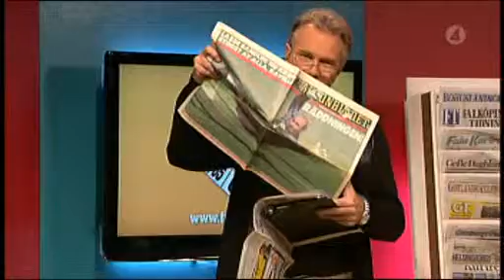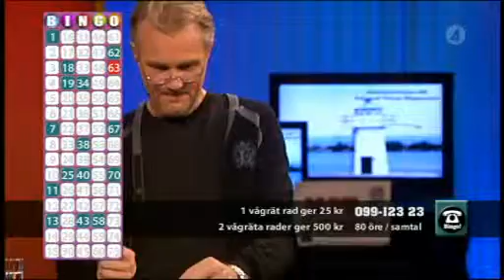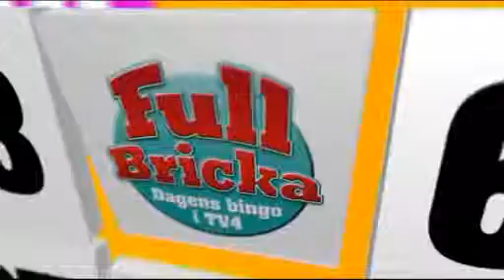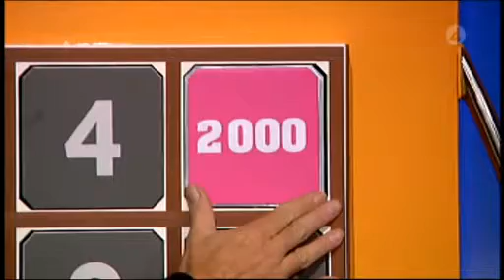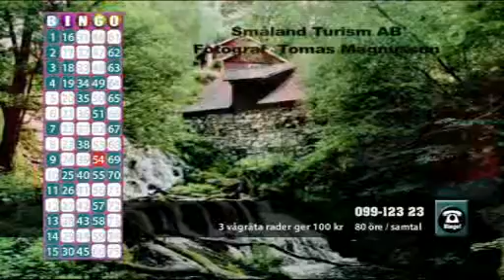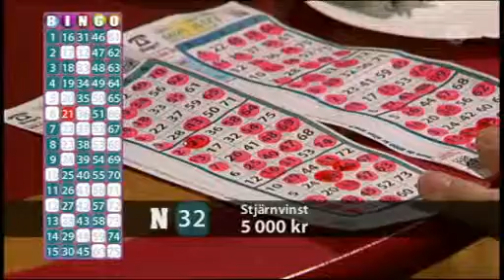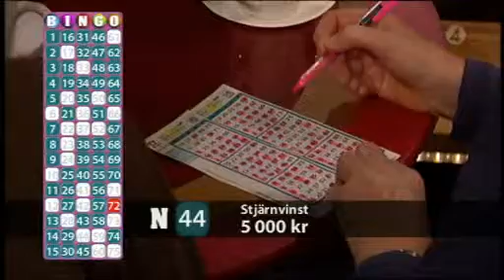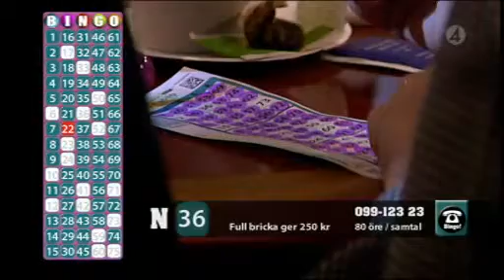Full Bricka, 13 november 2008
Avsnitt 27 av Full Bricka från TV4.
Programledare är Harald Treutiger.